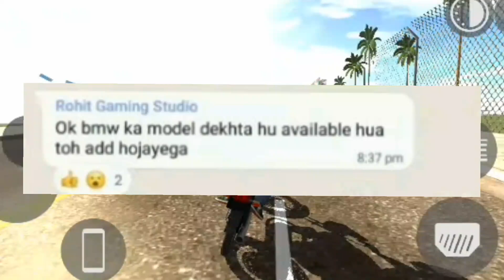New Update Ma BMW Car Add Hogi | Confirm Ho Gaye Hai | New Police Car Add Hogi | Karan Android Games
Plane - 555
Fortuner - 1000
Dog - 600
Cycle  - 1111
Koeigness - 900
Audi - 500
MoreNpc - 12345
MoreTrafficCar - 54321
Lamborghini - 3333
Bag - 200
Hayabhusa - 7000
Helicopter - 8000
Splendor - 9000
Thar - 9090
Royal Enfield Bullet - 9999
ATV  - 2222
New KTM - 1190
Duke - 4215
KTM - 1210
Pulsar - 1211